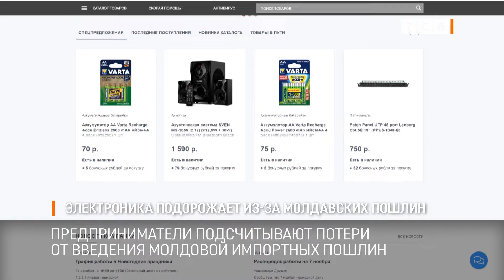Электроника подорожает из-за молдавских пошлин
Приднестровские предприниматели подсчитывают потери от введения Молдовой импортных пошлин. Один из основных поставщиков компьютерной техники в Приднестровье, фирма «Мир компьютеров», с начала года уже заплатила молдавской таможне 36 тысяч леев.